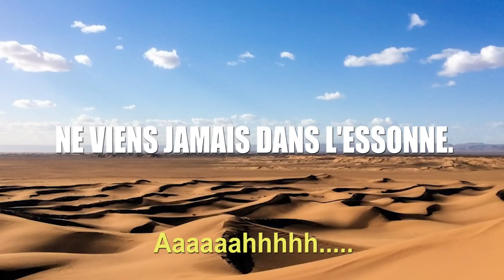NE VIENS JAMAIS DANS L'ESSONNE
Un de plus.